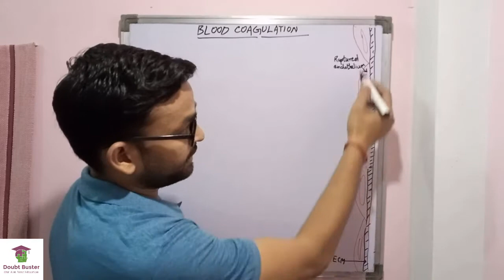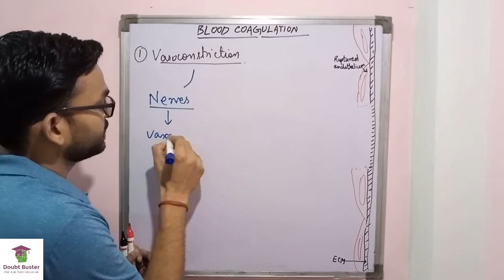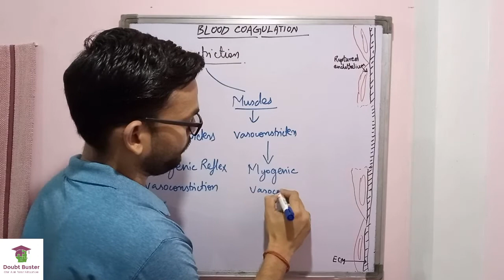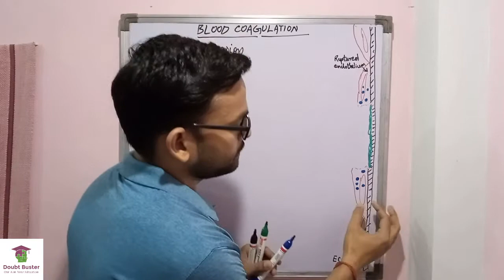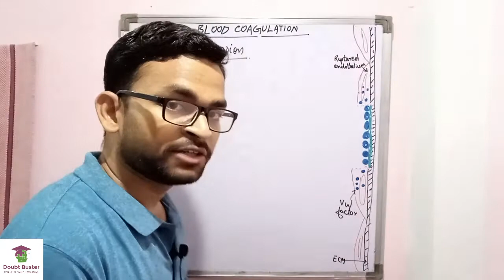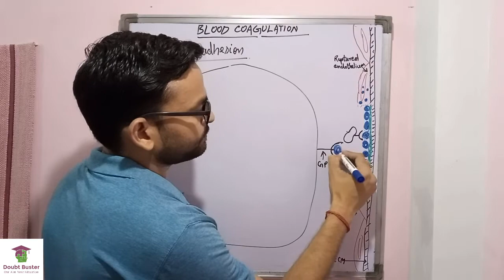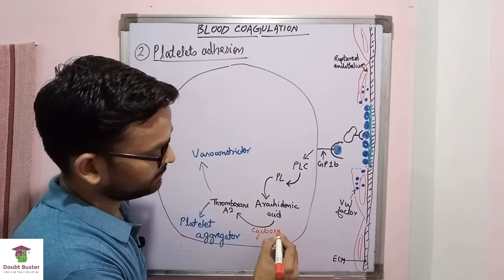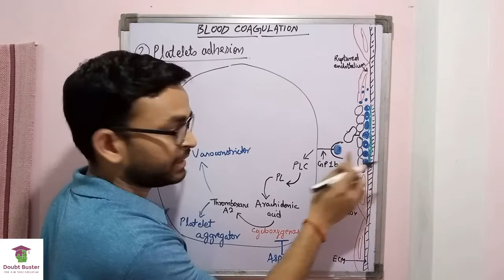BLOOD COAGULATION PART 2/5 | VASOCONSTRICTION | PLATELET ADHESION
In this video lecture we have discussed how a ruptured/injured endothelium of a blood vessel responds in blood coagulation process. The first step is vascular spasm/vasoconstriction of blood vessel which reduces the blood flow. Vasoconstriction occur by three ways: Neurogenic Reflex vasoconstriction, Myogenic vasoconstriction and release of Endothelin by ruptured endothelial cells. In the next step, platelet adhesion starts on exposed sub endothelial surface rich in collagen. VW factor is synthesized and secreted by ruptured endothelial cells which have binding efficiency with both collagen and platelets. Platelets contain a receptor Gp-1b which is specific to VW factor and this binding further activates the platelets resulting in platelet adhesion.

Also watch:

BLOOD COAGULATION PART-1/4 | Anti-coagulant properties of healthy blood vessel endothelium |

blood coagulation in hindi, blood coagulation for nursing, blood coagulation for pharmacy, blood coagulation for paramedicals, blood coagulation for mbbs, blood coagulation kya hota hai,